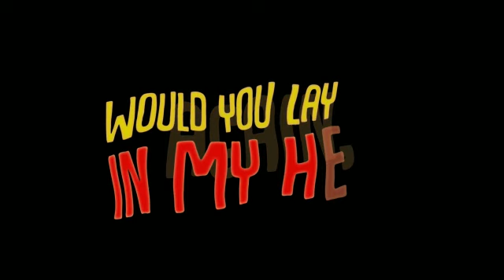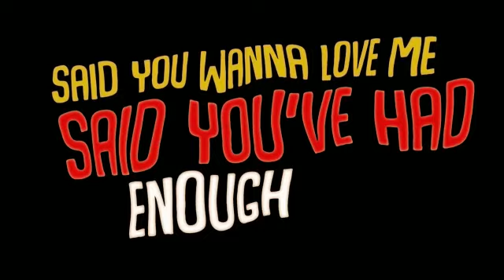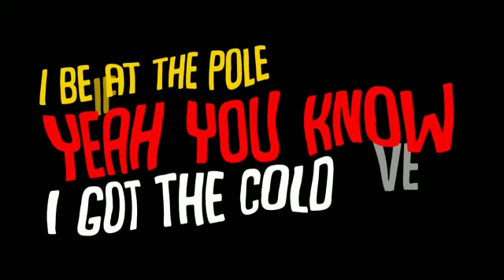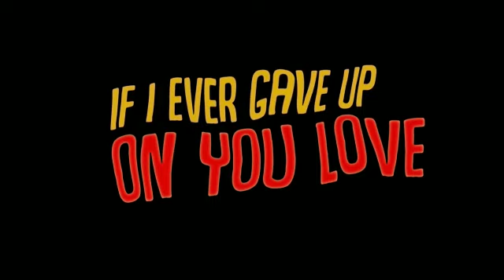Cooogi - karma ( lyrics video )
Song : karma

Performed by : cooogi

Produced by : saddy brown & cooogi

Lyric video by : Alex Salingo

Amazon music :